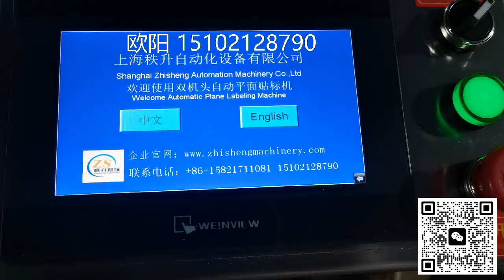packing machinery包装机械 labeling machine贴标机 filling machine灌装机 +86-15102128790 Automatic labeler